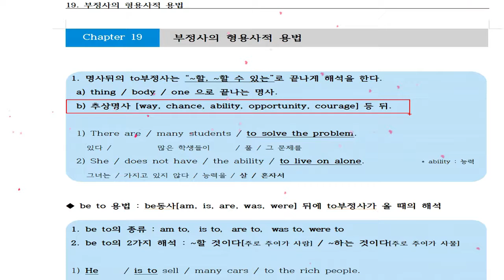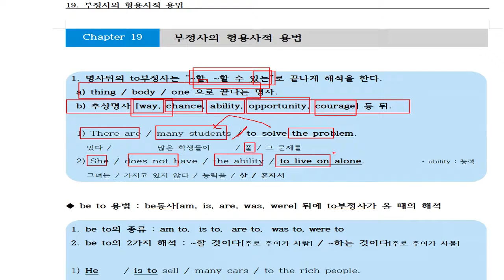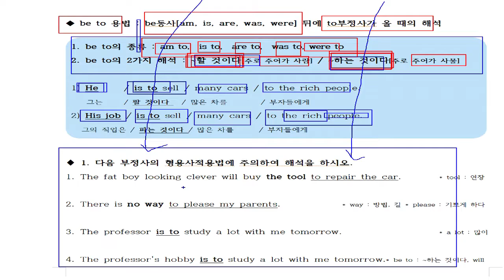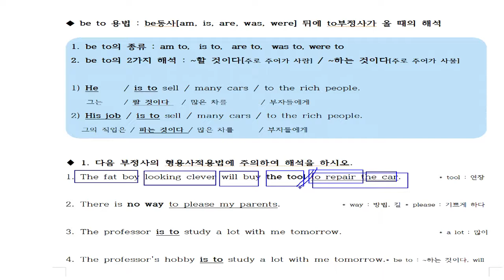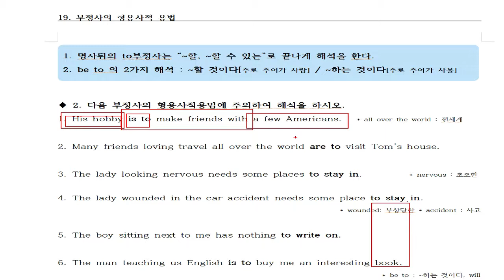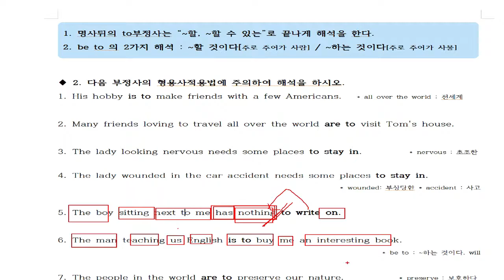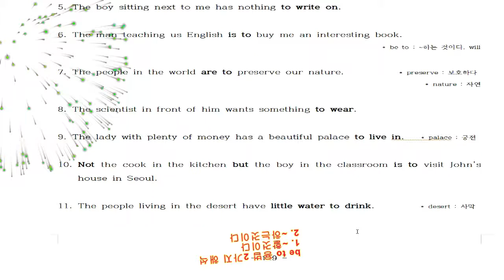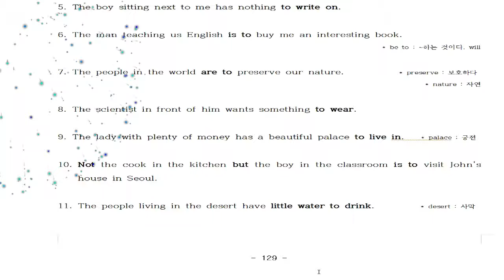19. . 부정사의형용사적용법 . be to 용법 들어는 봤을까?? 해석은 잘할수 있을까?? 2가지만 알면된다.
이책을 정독하고도 해석이 안되면 저를 죽여도 좋습니다.